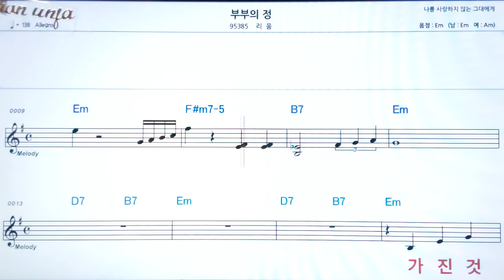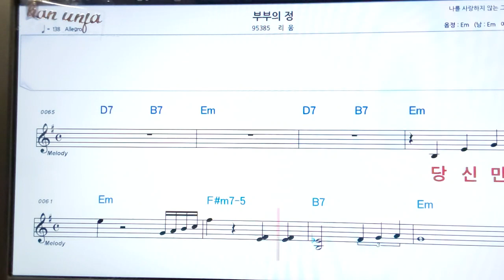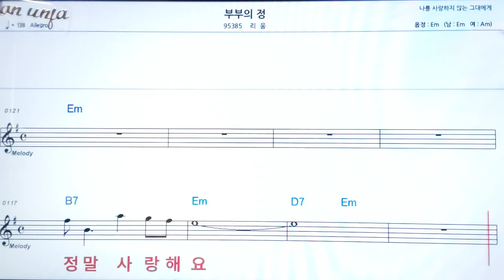부부의 정/리움👍악보, 노래,기타 코드,가사,Karaoke*가라오케 반주